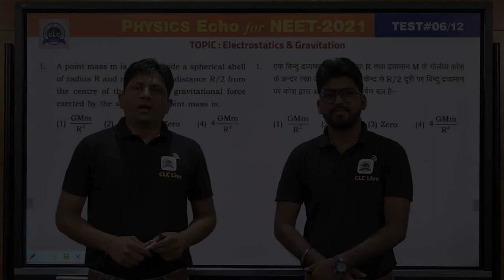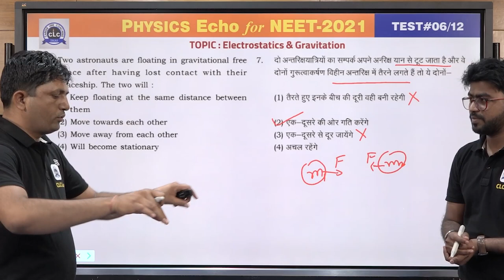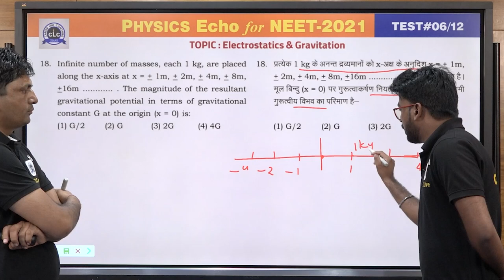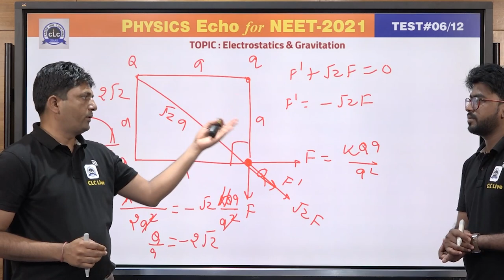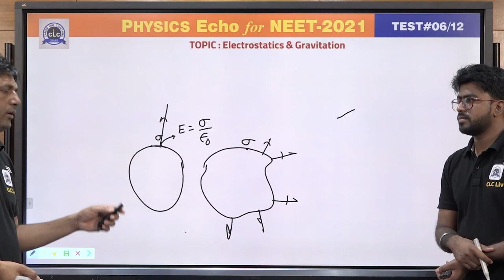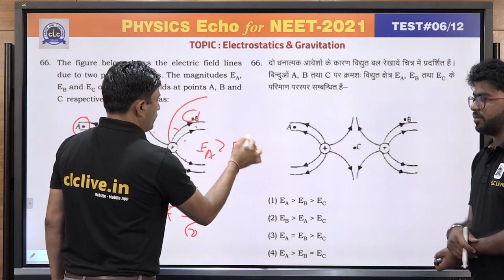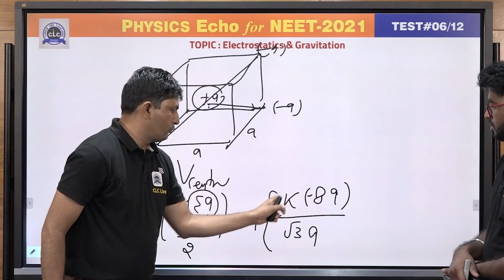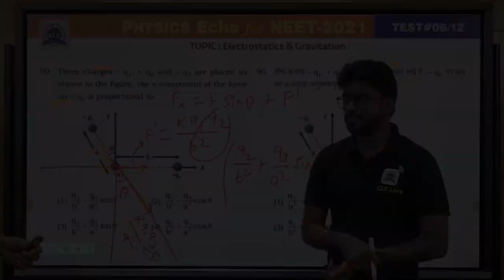Echo#06/12 || Physics Echo || Online Solution || CLC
Topic - Electrostatics & Gravitation

Solution by: Kishor Sir & Nishant Sir